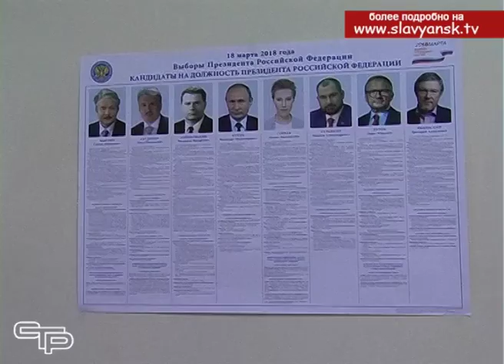Правовая игра, посвященная выборам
До самых главных выборов в России – ее президента - остается уже менее двух недель. Не секрет, что привлечение молодежи на избирательные участки - одна из важных задач. И в этом деле нужно использовать самые разные способы. Мы побывали на правовой игре, посвященной выборам.